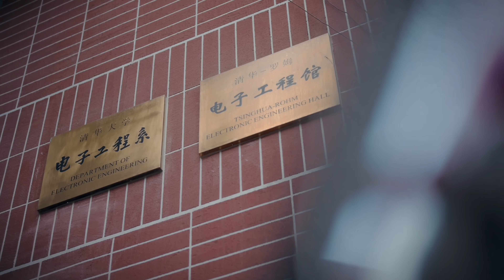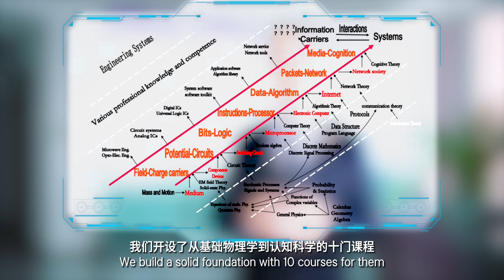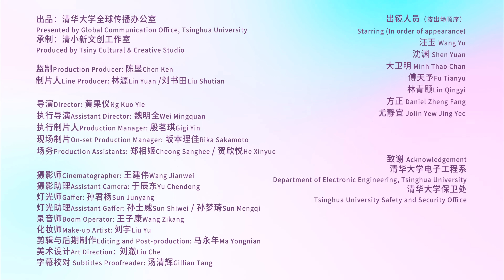Meet the Deans: Department of Electronic Engineering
In this episode of Meet the Deans, delve into the distinctive world of the Department of Electronic Engineering. Join Department Chair Wang Yu, Council Director Shen Yuan, and students as they share their perspectives on what makes their community stand out. From the diverse curriculum to the strong culture of unity, experience the boundless innovation and breakthroughs that define their journey. Join us for an insightful look into a program that's shaping the future of technology.